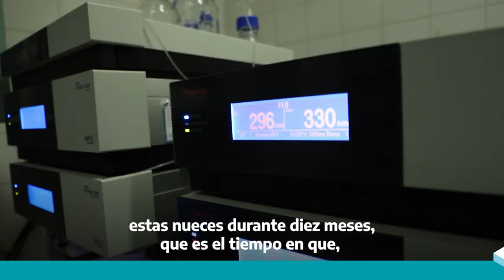Nuez pecán: estudian cómo preservar sus cualidades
Investigadores de INTA analizaron los parámetros de conservación de la variedad "Stuart", con el objetivo de extender los períodos de almacenamiento y preservar sus cualidades.